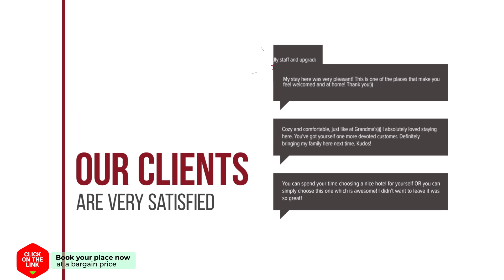Rebeccas Cottages hotel review | Hotels in Stavros | Greek Hotels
Rebeccas Cottages hotel video review. Hotels in Stavros, greek 3 stars hotels.